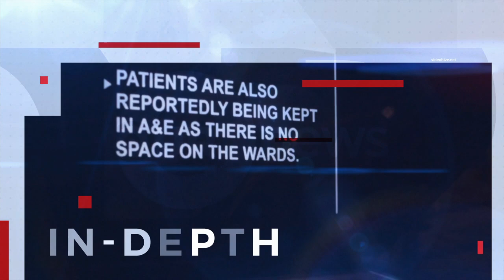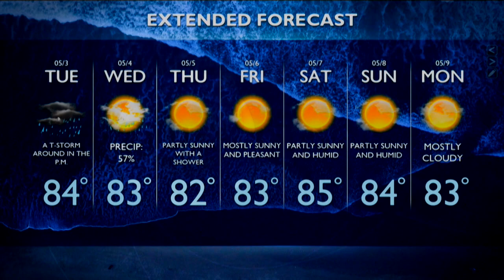730 PM OUR NEWS MAY 2ND 2022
730 PM OUR NEWS MAY 2ND 2022